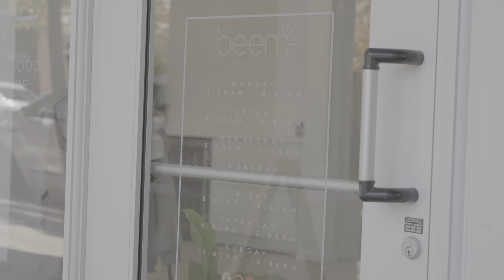beem®'s Infrared Sauna + Red Light Therapy Studio Experience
Join us for a full walkthrough of our studio! We’ll take you on a tour of our unique retail area, where you can find amazing products to enhance your wellness journey. You'll also get a peek into our private suites, where we offer soothing infrared sauna sessions and rejuvenating red light therapy. Our suites are designed to give you the ultimate relaxation experience, complete with private showers for your convenience. Whether you’re here to shop or unwind, our studio has everything you need to feel refreshed and energized. Come explore and see why our space is the perfect retreat for mind and body!